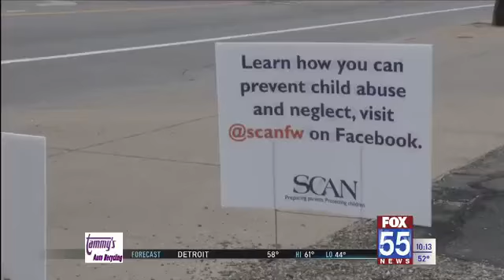Here's how you can help during Child Abuse Prevention Month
April is Child Abuse Prevention Month and a few state and local organizations are urging folks to keep an extra close eye on struggling families.